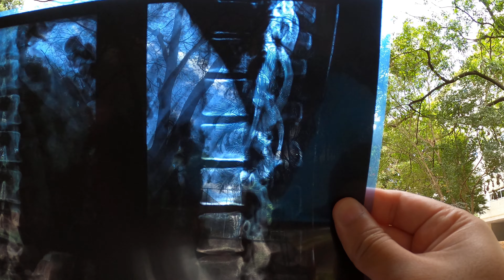Fiz uns exames e saiu só a caveira